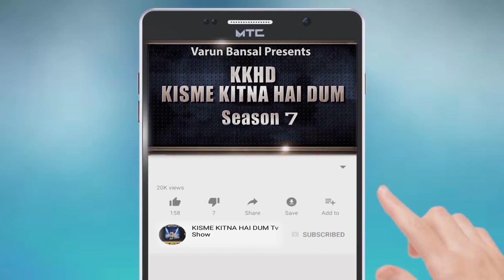JUGRAJ SINGH l KISME KITNA HAI DUM | KKHD | TV SHOW | SEASON -7 | QUARTER FINAL KURALI